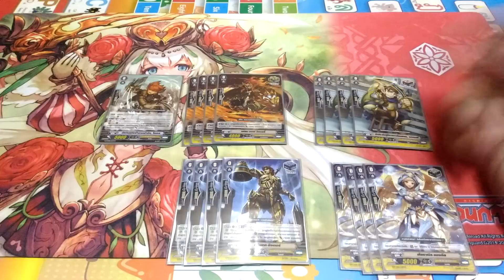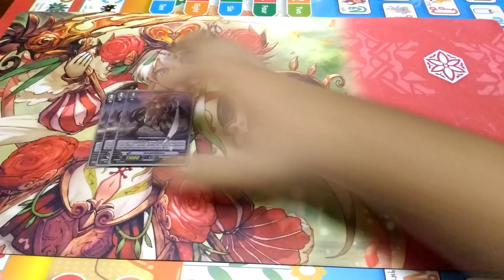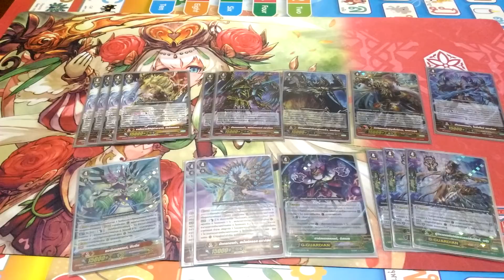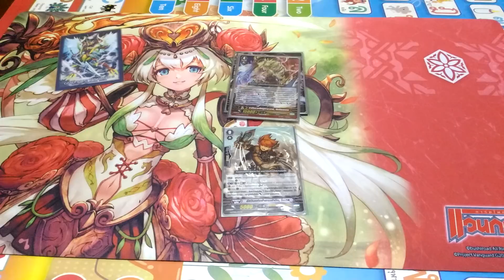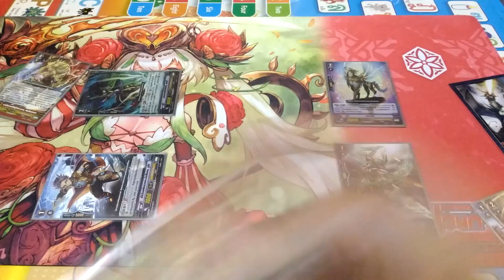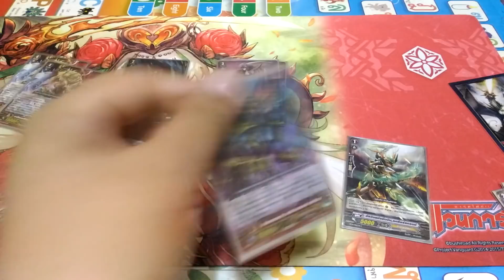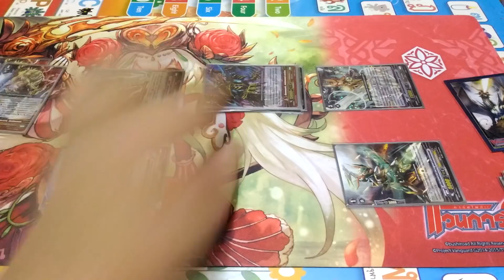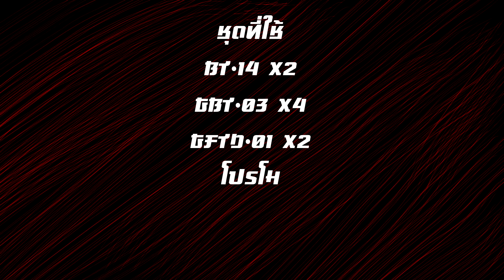Gold Paladin (Gurguit + Ezel) Deck Profile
การจัดเด็ค Gold Paladin (Gurguit + Ezel) Deck Profile